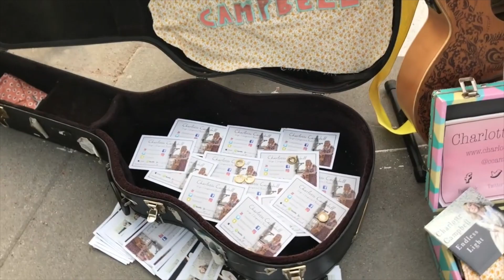Fast Car - Tracy Chapman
I borrowed this beautiful guitar so I thought I'd try and do a classic cover on it. I'm so used to the sound of an acoustic guitar that playing an electric feels like a whole new instrument but definitely something I'd like to explore further!